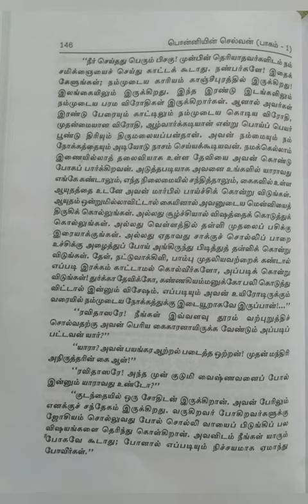கல்கியின் பொன்னியின் செல்வன்/பாகம்-1.புது வெள்ளம்/20.முதற் பகைவன்!@மகேஸ்